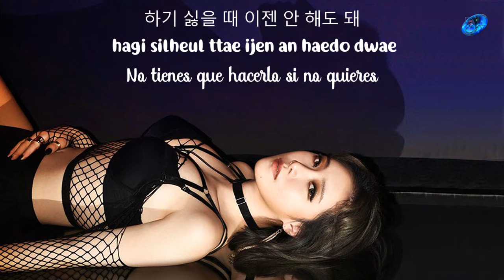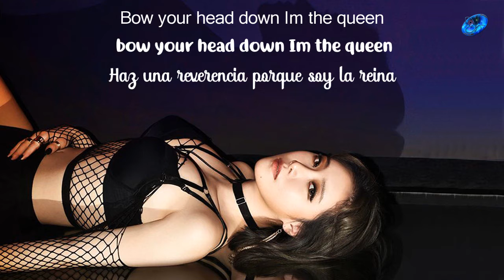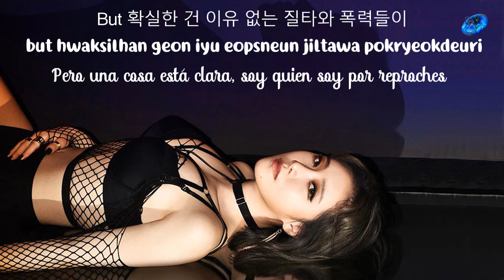Yezi - Anck Su Namum [Sub. Español | Han | Rom]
yezi fiestar anck su namum sub español